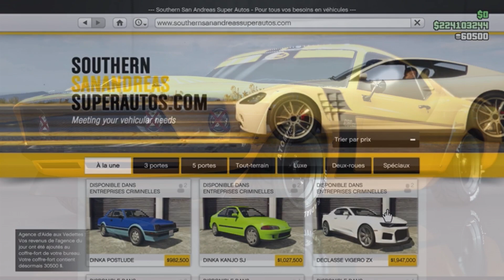PROMOS ET BONUS DE LA SEMAINE SUR GTA 5 ONLINE + NOUVELLE VOITURE DLC ENTREPRISES CRIMINELLES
▶️ PROMOS ET BONUS DE LA SEMAINE GTA 5 ONLINE + 2 VOITURES GRATUITES!!!

Une nouvelle semaine bonus est disponible sur GTA ONLINE valable jusqu’au mercredi 19 octobre 2022!

Les annonces des Lives, concours carte PSN etc se passent sur Instagram